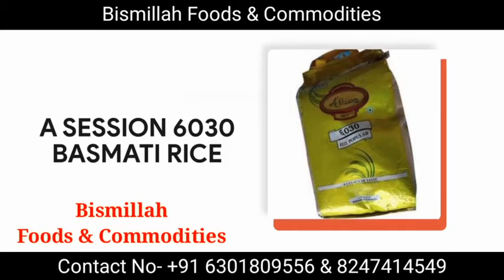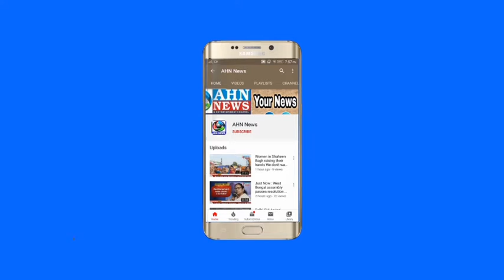Rachakonda CP Mahesh Bhagwat Feliciated By Telangana Governor | Hyderabad